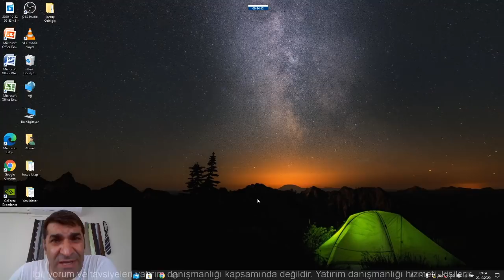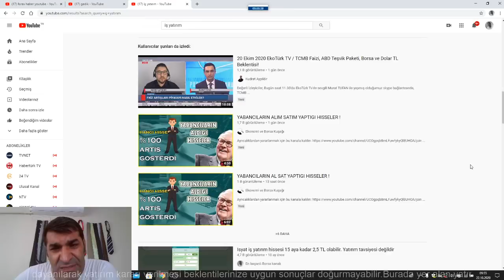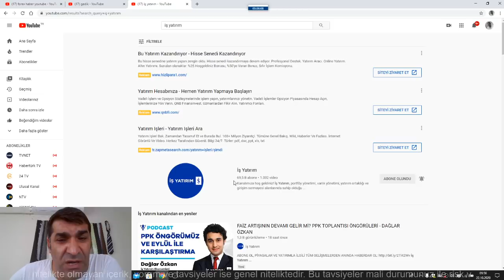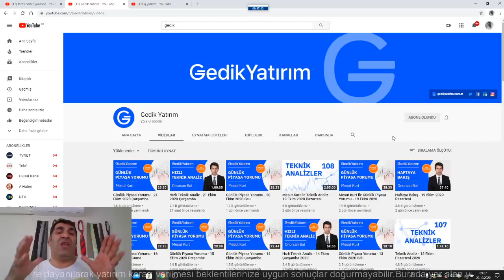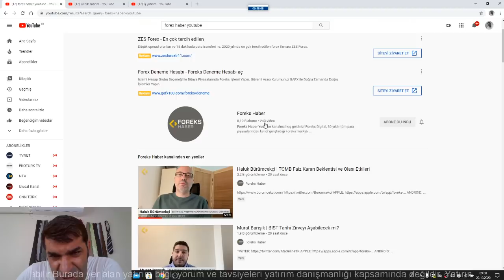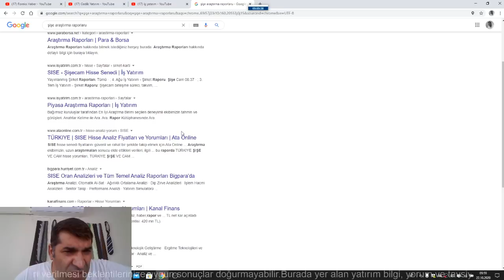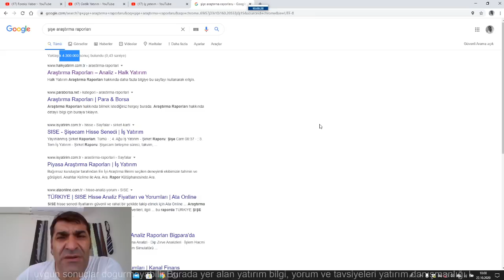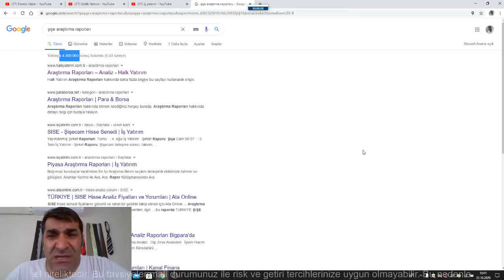BORSADA KAZANMAK İSTİYORSAN, KURUMSAL FİRMALARI TAKİP ET